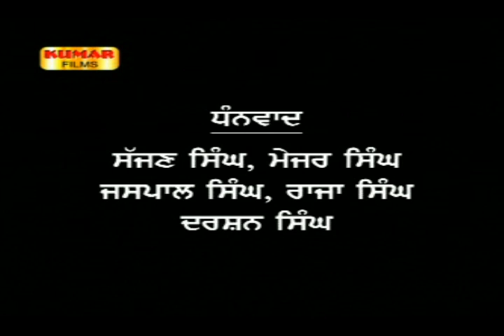Atro Di Thug Family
or